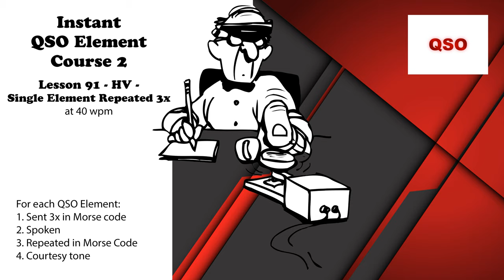Course 2 - Lesson 91 - HV - Single Element Repeated